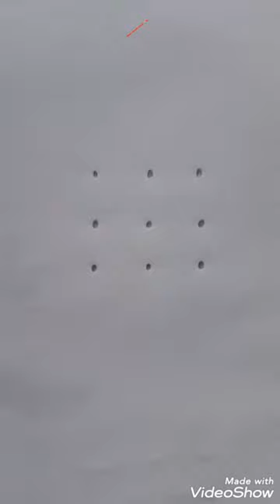sorts# || Hand Scratch Love 💕